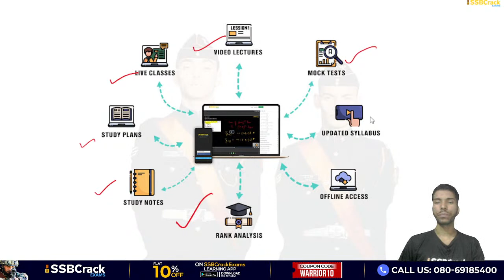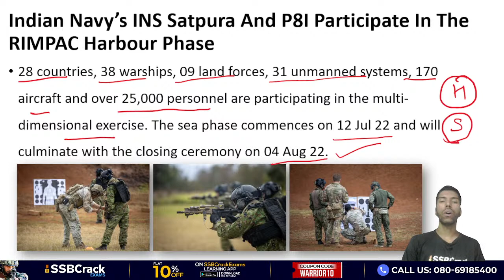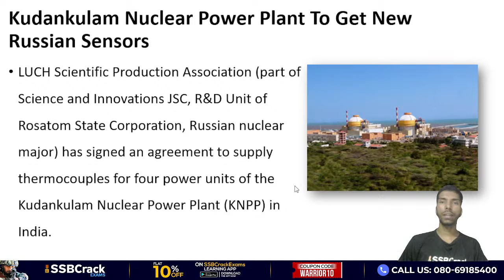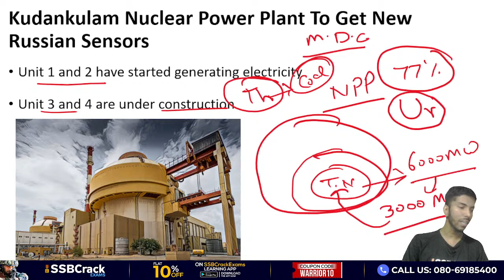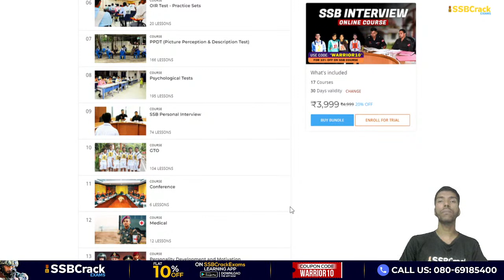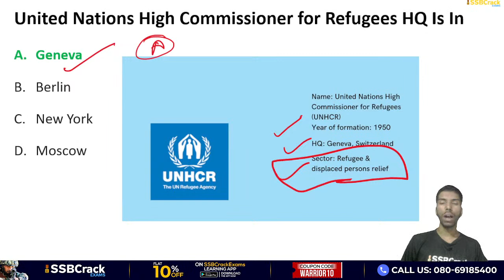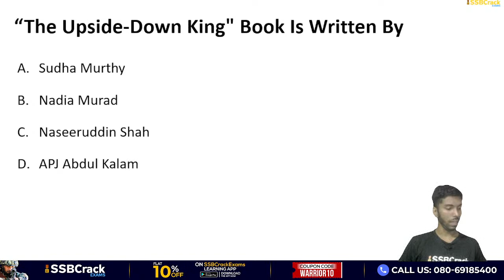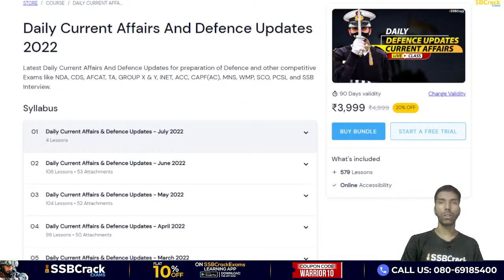06 - 07 July 2022 Defence Updates | Defence Current Affairs For NDA CDS AFCAT SSB Interview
06 - 07 July 2022 Defence Updates | Defence Current Affairs For NDA CDS AFCAT SSB Interview